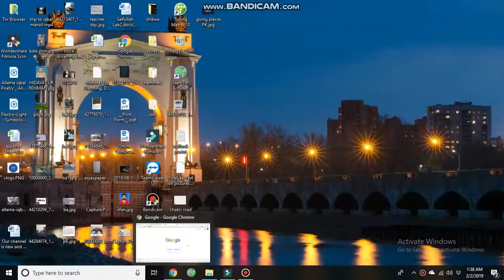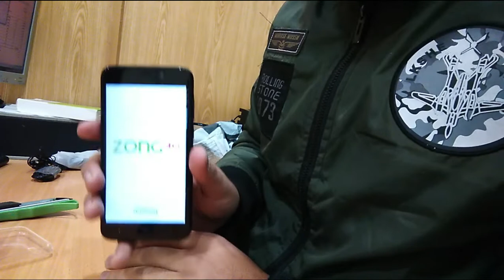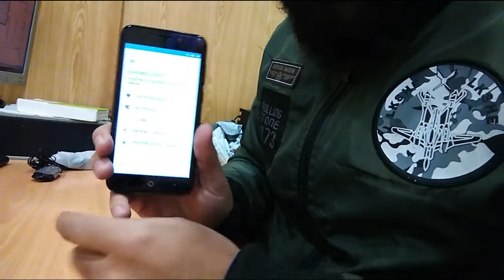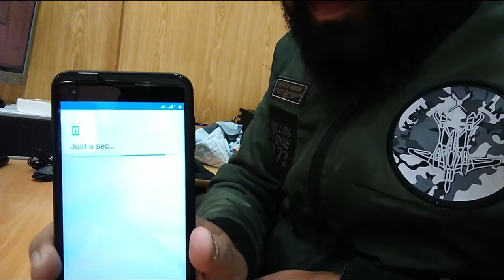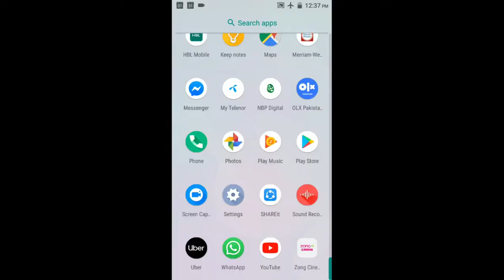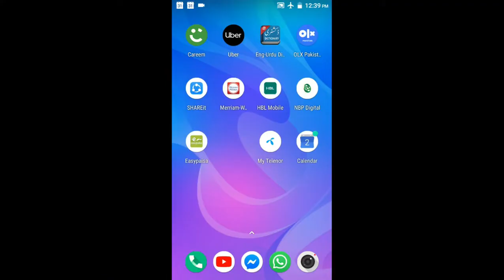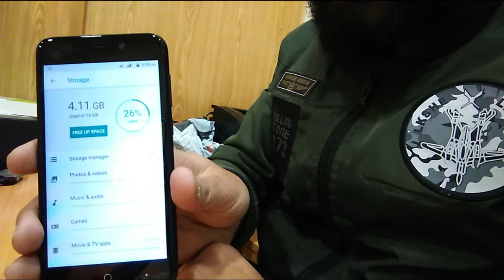Zong Z1 mobile review unboxing and price (2019)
this is a small review video about CMPAK mobile Z1